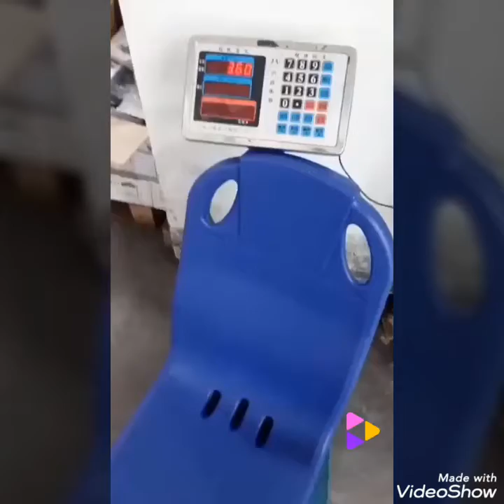😯 WoW 😯 wonderful manufacturing it's Amazing 😯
Indian technology
Indian manufacturing
new manufacturing
creative ideas
thank u :)